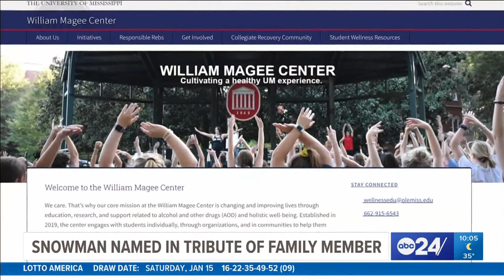Mississippi family builds snowman, names it in honor of family member whose legacy lives on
Magee family named snowman in honor of a son, brother and uncle on what would have been his birthday, nearly a decade after his passing.